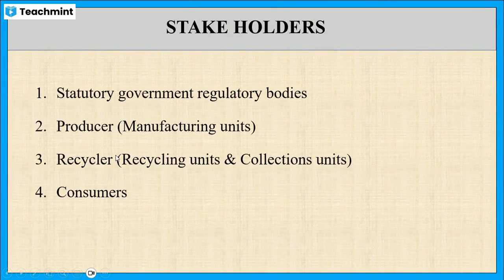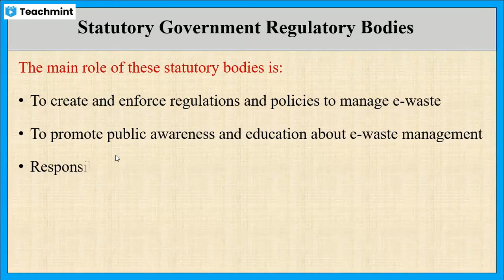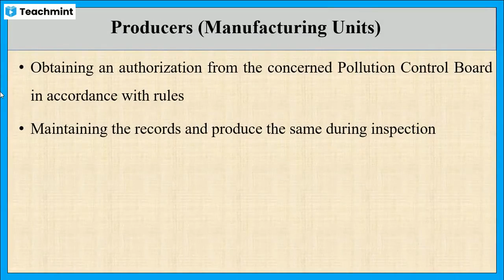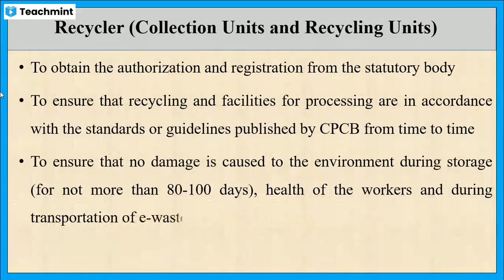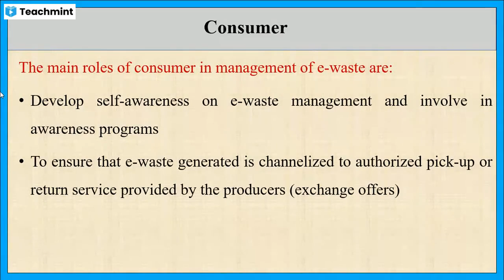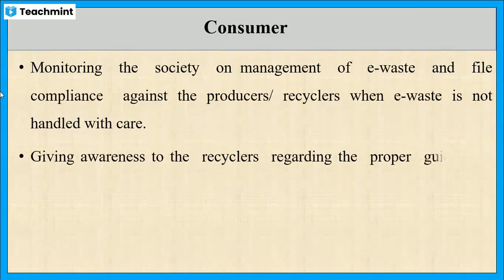Role of Stake Holders in the E-Waste Management